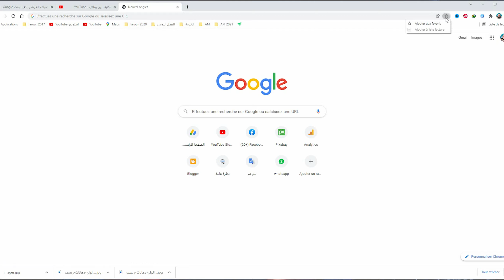أقوى ميزة في اليوتيوب لتصنيف الفيديوهات 😍 تحديث اليوتيوب الجديد 2022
افضل 16 مواقع ربح المال من الانترنت مضمونة 100% وبدون راس مال

► الخدمات لتحقيق الربح في اليوتيوب
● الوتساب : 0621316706